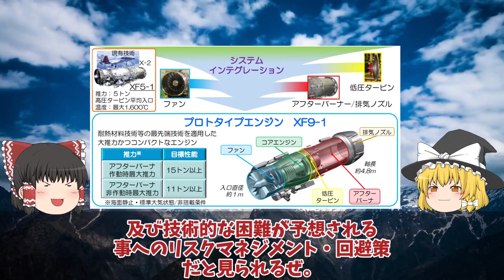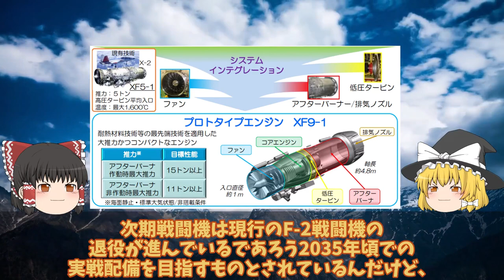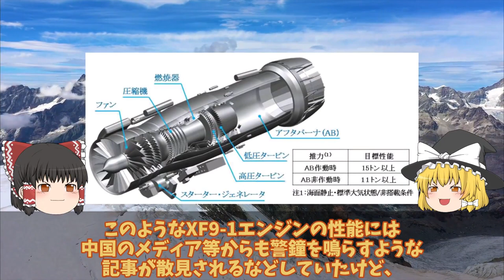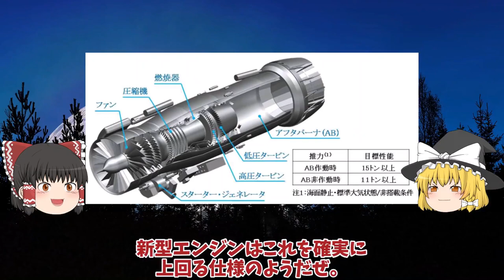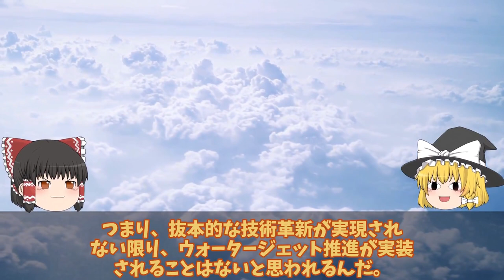【ゆっくり解説・軍事News】軍事技術最強スペシャル 三菱F3戦闘機開発計画に赤信号F3戦闘機開発は日英伊共同開発か！XF9エンジンが水素へ【スペシャル・特集】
01三菱F3戦闘機開発計画に赤信号F3戦闘機開発は日英伊共同開発か！XF9エンジンが水素へ進化する・・・

02海自F35B護衛艦いずも・かがの運用に赤信号点灯南西諸島防衛に新田原基地や馬毛島!運用は海自と空自どちらが対応・・・

03海自はぐげいを凌ぐ次期潜水艦建造世界屈指の静粛性は原潜をも超えた!次世代燃料電池誕生で潜航深度1000超え・・・

04日本F3戦闘機開発でまさかの米国切り日英伊共同開発はすでに不安要素!純国産へロッキード社の技術支援無し

05海自護衛艦かがの艦首がついに四角F35B艦載改修計画も最終段階か！改修費52億円は伊達じゃない？

06F3戦闘機開発は双発エンジン機体も小型化IHIが開発したXF9推力15t超え!F3エンジンはロールス・ロイス社

引用・転載「出典：海上自衛隊ホームページ」
引用・転載「出典：航空自衛隊ホームページ」
引用・転載「出典：陸上自衛隊ホームページ」